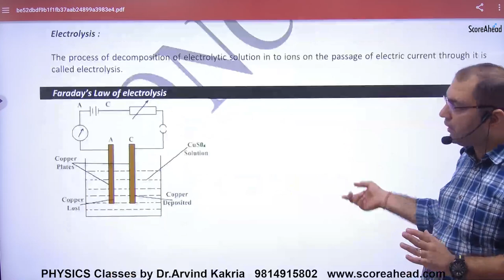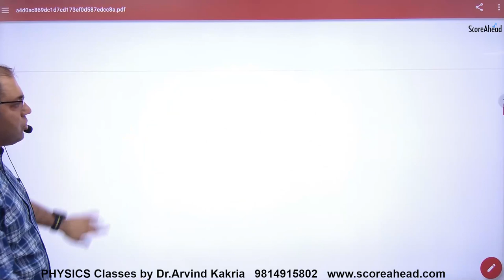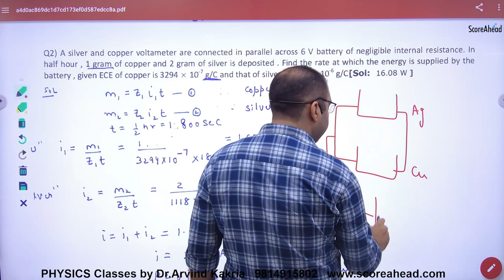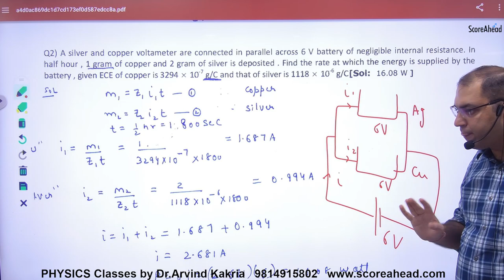45 Chemical Effect of current